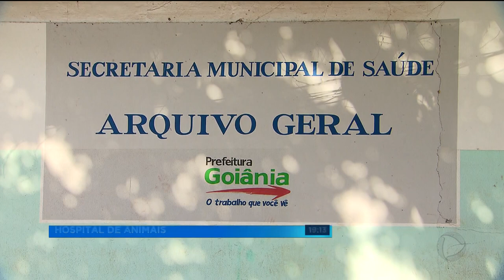GR - Hospital de animais: atendimento será no antigo centro de zoonoses - 10-08-2018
Goiânia deve ganhar um hospital público para animais. O projeto foi aprovado pelos vereadores e agora precisa ser sancionado pelo prefeito. A obra deve ser financiada pelo fundo do meio ambiente, que recebe o dinheiro das multas.